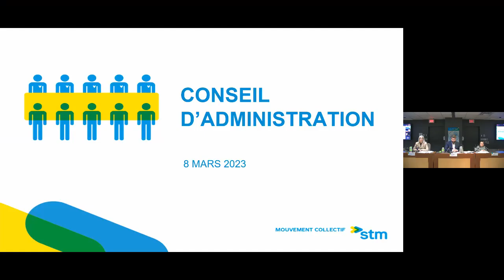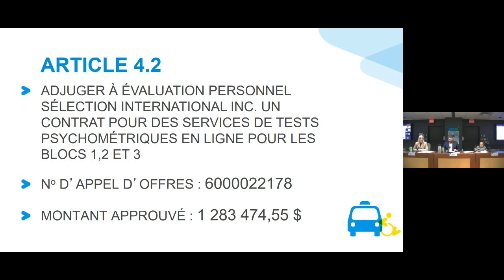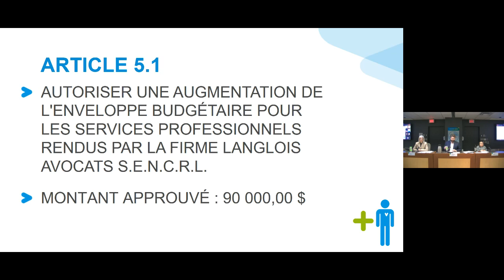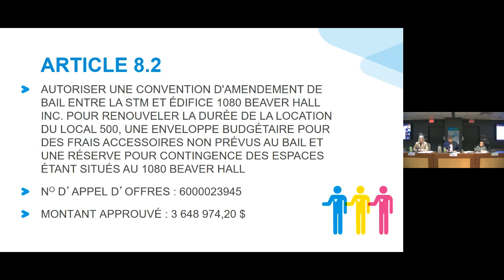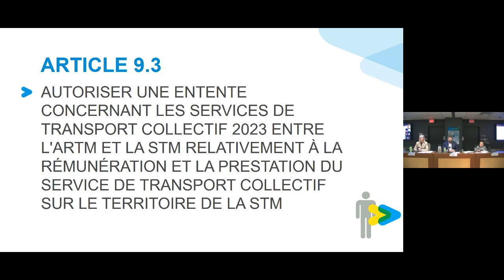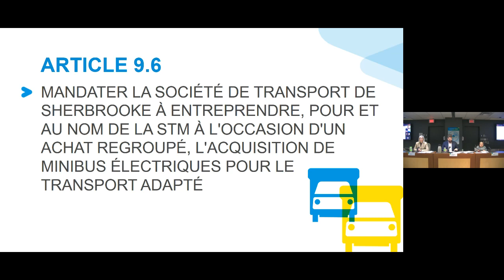Séance du conseil d'administration du 8 mars 2023